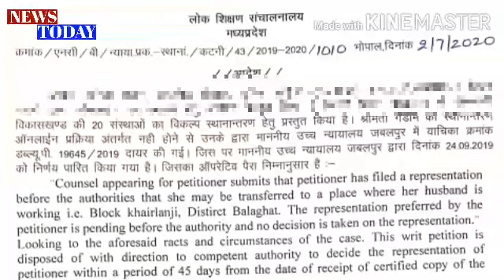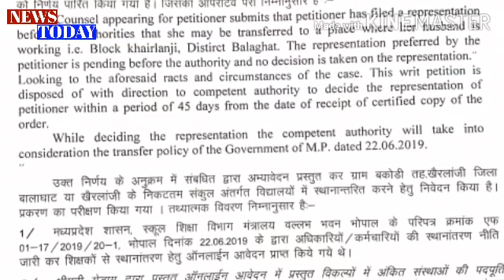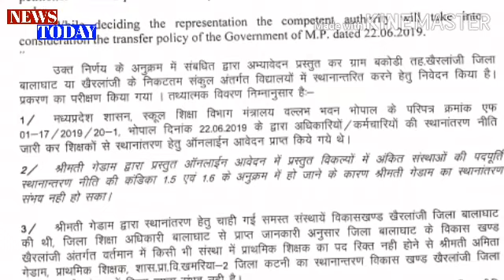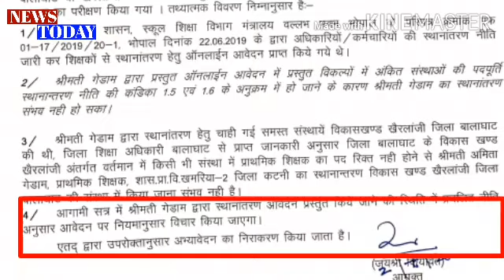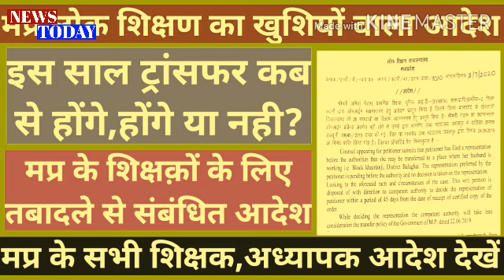Happy order of Madhya Pradesh public education was issued! Order regarding transfer to MP Education